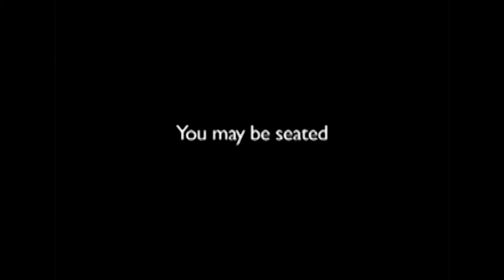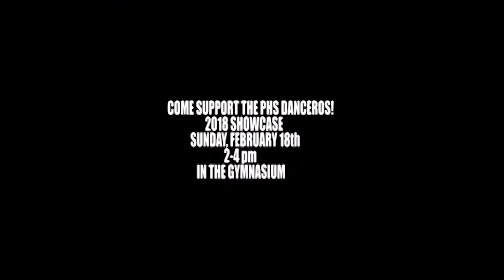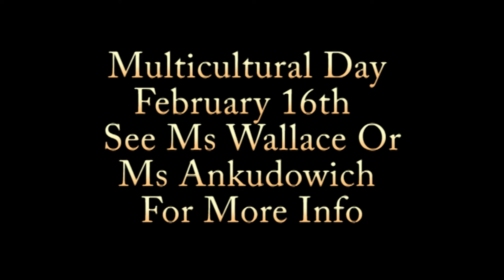Panther TV Morning Show Wednesday January 24th 2018